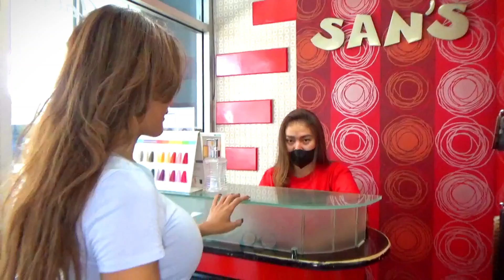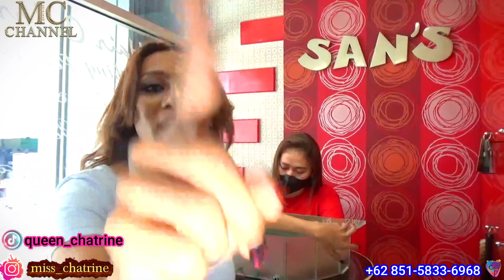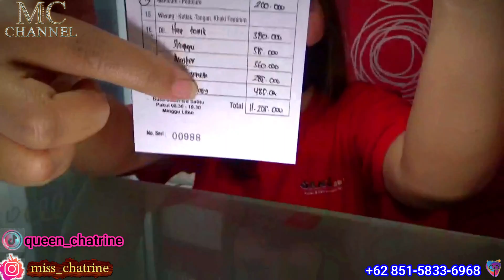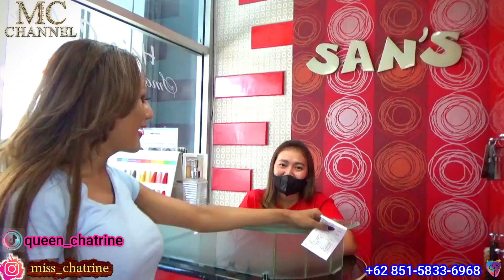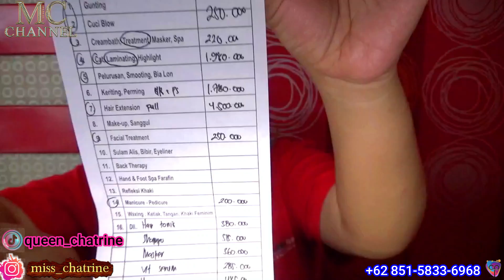BIAYA SALON BENCONG NYA SAMPAI 11JT 1 BULAN,BUANG2 BURUNG &IKAN TERLALU!!! WARIA / TRANSGENDER STRES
🎤Open Job MC, Manggung Dangdut & Endorse

Aku harap kalaupun kalian tidak suka dengan kisah nyata ku ini, kalian tdk menuliskan kata2 menyakitkan..